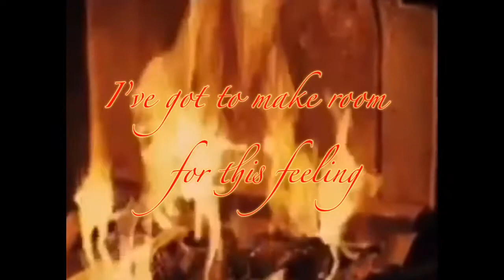[can’t let it in] Chronicles of Narnia music video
Song is can’t let it in

Movie is the lion the witch and the wardrobe